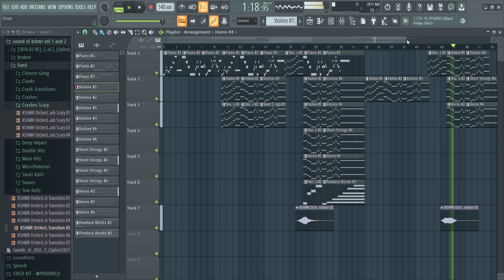It's Beginning to Look a Lot Like Christmas orchestra version